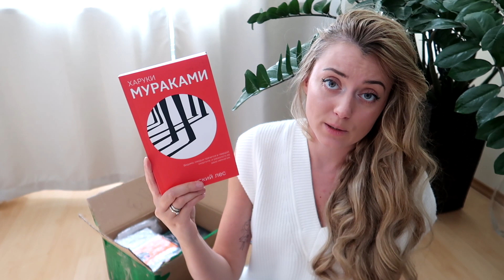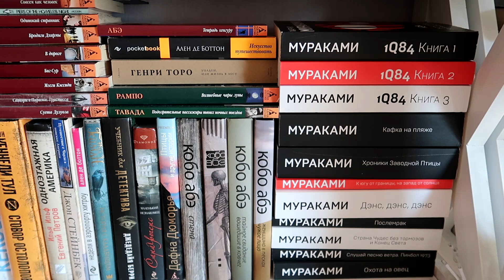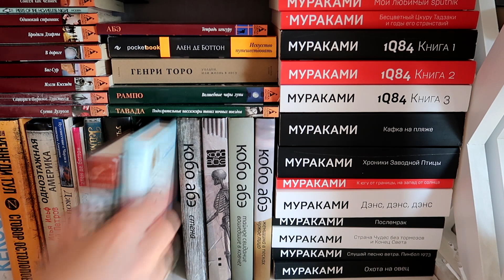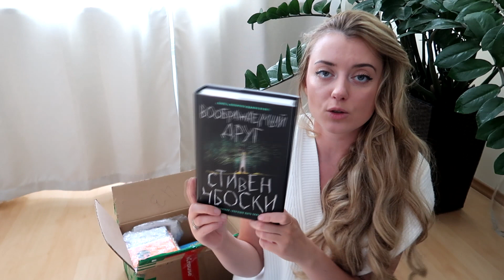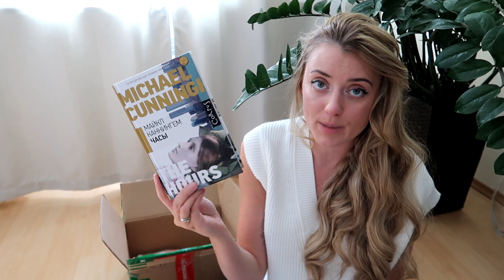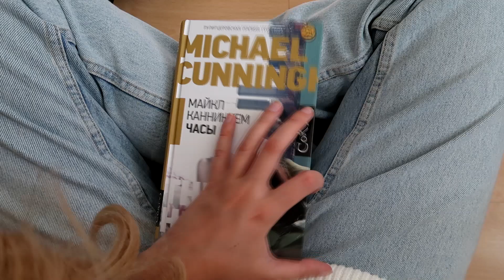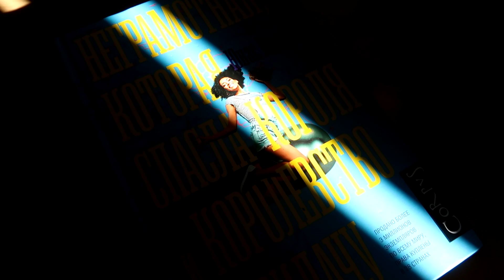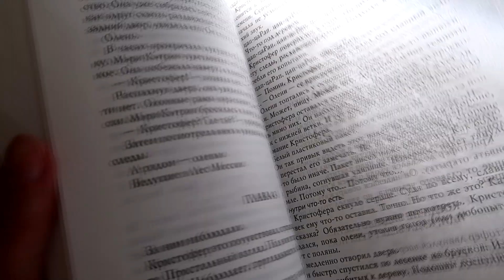КНИЖНЫЕ ПОКУПКИ || РАСПАКОВКА 7 КГ ПОСЫЛКИ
Книги:
1. Харуки Мураками - Норвежский лес
2. Харуки Мураками - Мой любимый sputnik
3. Харуки Мураками - Бесцветный Цкуру Тадзаки
4. Харуки Мураками - Убийство Командора
5. Харуки Мураками - Беседы о музыке
6. Мо Янь - Сорок одна хлопушка
7. Сербская мозаика
8. Майкл Каннингем - Часы
9. Дино Буццати - Татарская пустыня, Загадка старого леса
10. Стивен Чбоски - Воображаемый друг
11. Тони Моррисон - Возлюбленная
12. Юнас Юнассон - Неграмотная, которая спасла короля и королевство в придачу

Если возникло желание поддержать:
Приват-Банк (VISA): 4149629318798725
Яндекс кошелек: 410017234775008